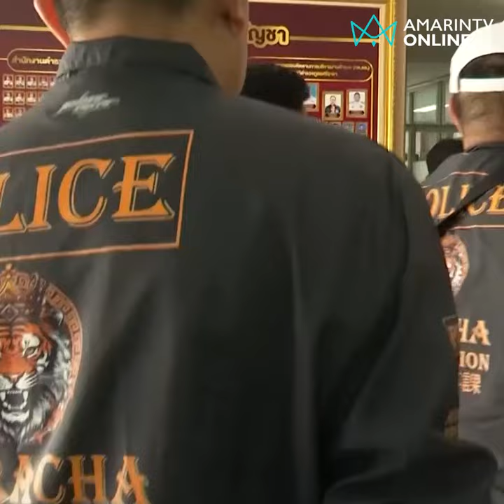ผมไลฟ์สดอยู่นะ! นาทีสยบ "ไอซ์ ห้วยยายพรหม" สะอื้นไห้อยากขอโทษย่า | ลงพื้นที่